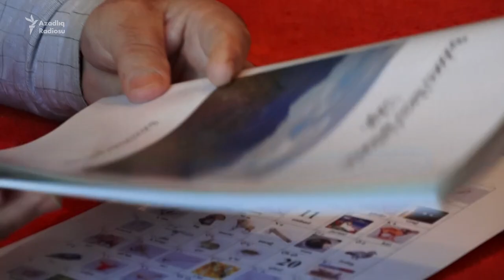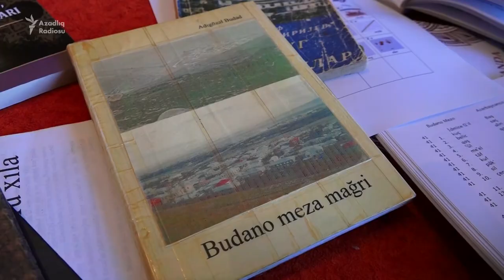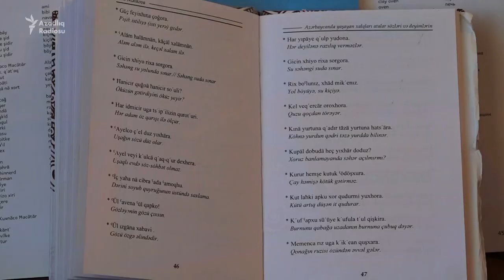Buduq dili - İtməkdə olan dilin hekayəsi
Keçəlin nağılını başqa hansı dildə oxumaq olacaq? AzadlıqRadiosu itməkdə olan dilin hekayəsini təqdim edir. 21 fevral - Beynəlxalq Ana Dili Günü kimi qeyd edilir. AzadlıqRadiosu Xaçmazın Ağyazı-Buduq kəndinin sakinləri ilə onların itməkdə olan buduq dili ilə bağlı söhbət edib.